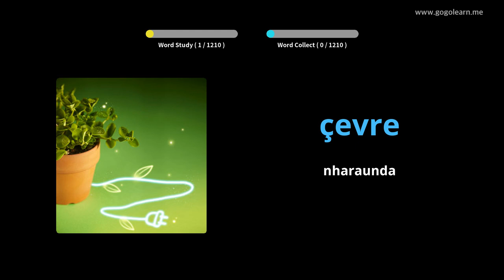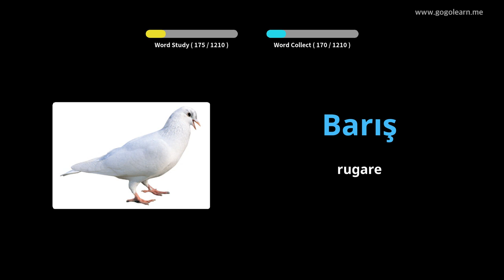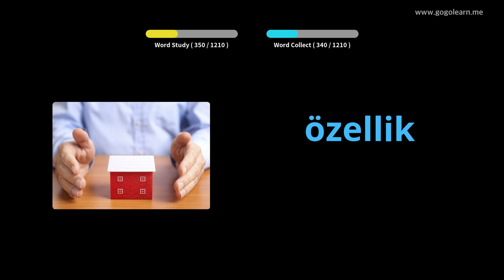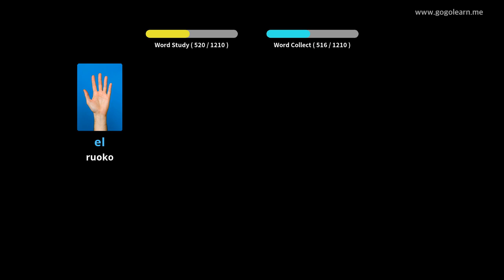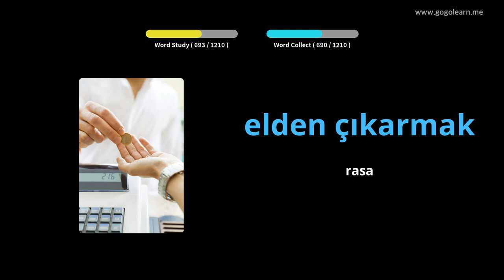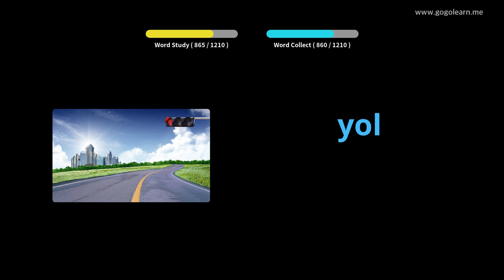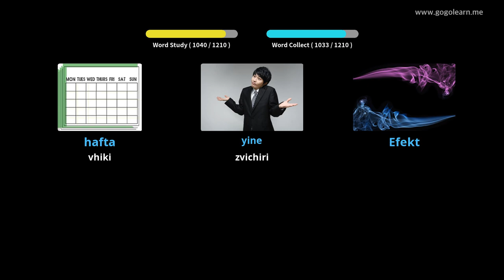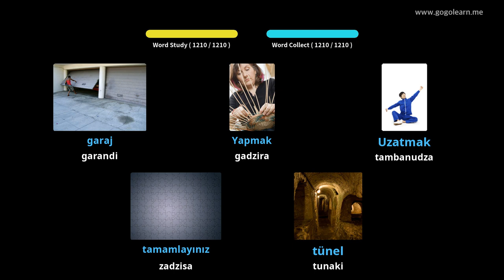Turkish Vocabulary Basic | Golearn